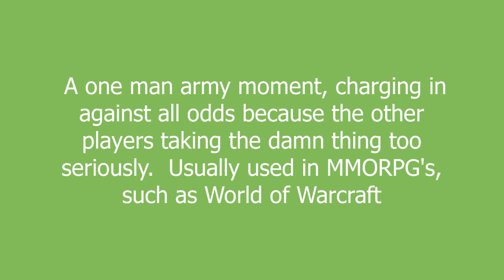leroy meaning and pronunciation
A one man army moment, charging in against all odds because the other players taking the damn thing too seriously.

Usually used in MMORPG's, such as World of Warcraft

leroy definition by Urban Dictionary